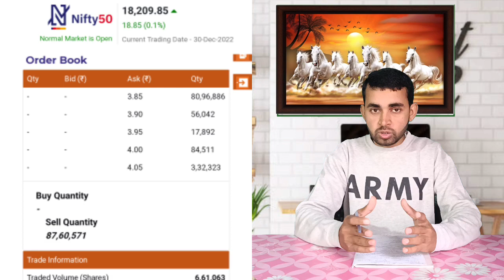Sintex industries latest news । Sintex industries share latest news । Future of India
In this video you will know about Sintex industries share latest news and updates .

Sintex industry
Reliance acquire sintex industry

Hash Tags -

Please Note:-